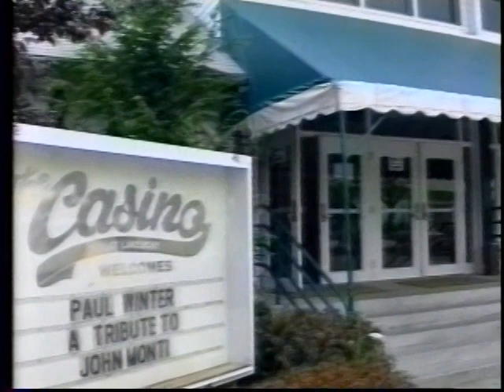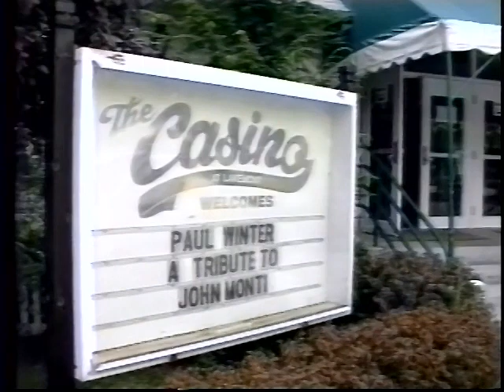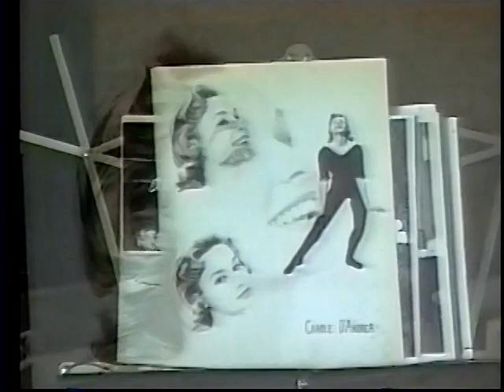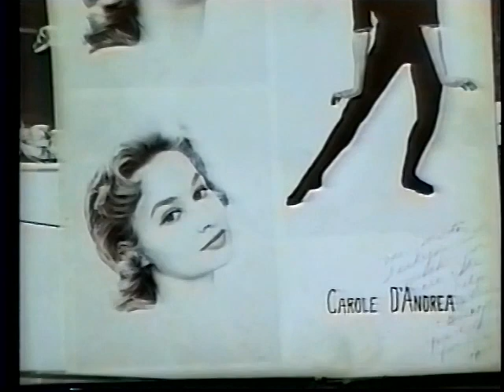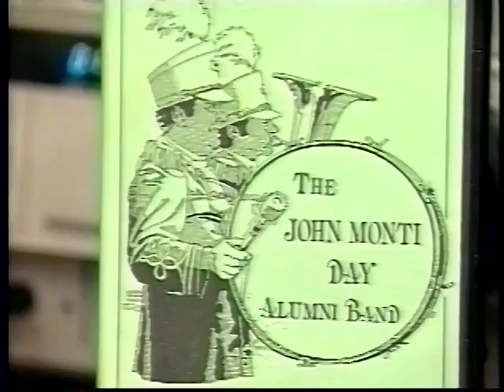Altoona America & Tribute To John Monti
Members of the Altoona High School class of 1957 watched scenes from the Altoona America concerts at their 65th class reunion at the Blairmont.

The concerts were recorded 30 years ago at the Lakemont Park Casino featuring Paul Winter and others from the class of 1957 including Neil Port, Bob Mackie, and John Schraff.

Also included is a documentary on one of Altoona's greatest band directors of all time, John Monti, which features his historical film footage including the Cherry Blossom Festival parade of 1966 in Washington DC where the Band won first place.

John Monti is gone now but he displayed an amazing memory in recalling his former students and provided numerous photos and film footage of his proteges including his first music lessons for his most famous student, 7 time Grammy winner Paul Winter.